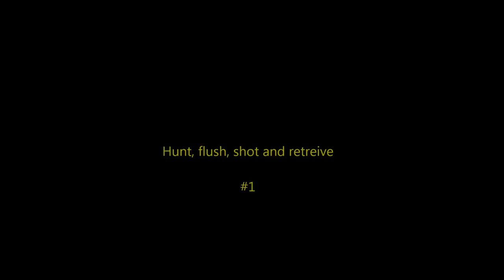Cocker spaniel shooting action, cocks only!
Finnish Field Trial Champion, Cocker Spaniel, "Ringo" doing some spaniel hunting. Filmed with Sony HDR AS15 POV camera